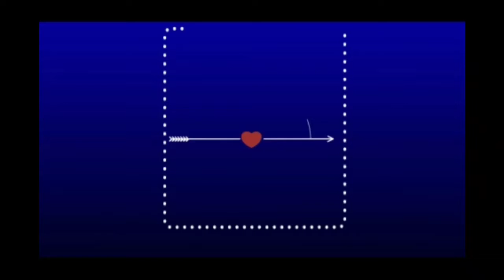Peacock domestic nature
Es video me peacocks goan ki ek chhat pe aakar dana chung rahe hai
Peacocks kide makode ke alawa anaj ( daana) bhi khate hai
Es  Channel pe apko nature culture creatures marriage party and visiting areas related video dekhane ko milenge